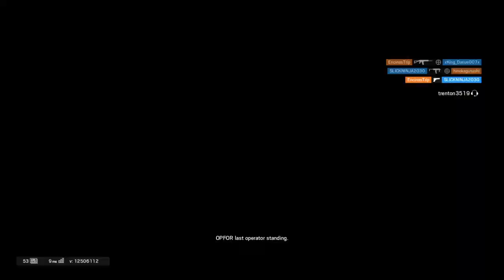Hi Weaponz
Fox you suck